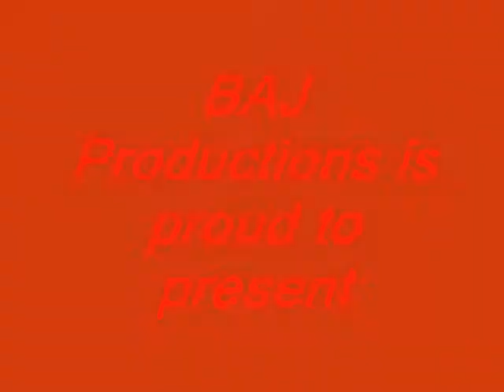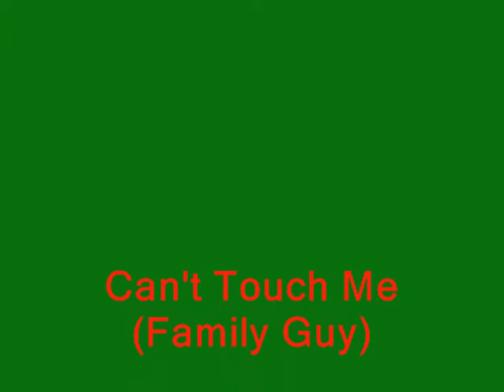Halo Mix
This video is made of a few random clips with random music. It's all recorded in halo 1. The songs are shown in the end. anyway I hope you enjoy this video! :D

(Btw, i used windows movie maker to do this)